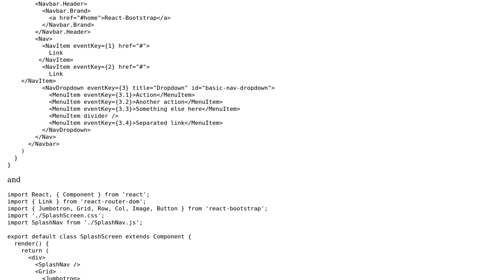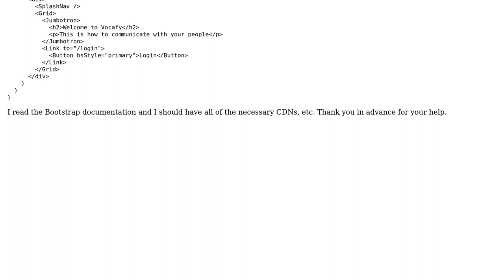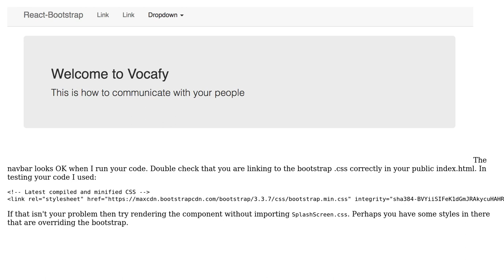Why is my navbar from React-Bootstrap rendering vertically and not the way displayed in the...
Why is my navbar from React-Bootstrap rendering vertically and not the way displayed in the documentation?

With thanks & praise to God, and with thanks to the many people who have made this project possible! | Content (except music & images) licensed under CC BY-SA | Music | Images & others | With thanks to user Lucas Kellner user Jared Ross and the Stack Exchange Network Trademarks are property of their respective owners. You are responsible for your own actions.